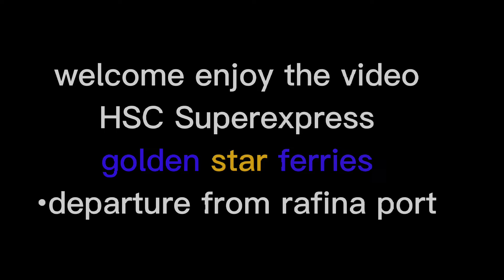Μεσημεριανή αναχώρηση του πλοίου SUPEREXPRESS από το λιμάνι της Ραφήνας